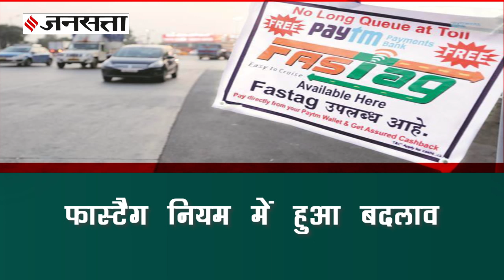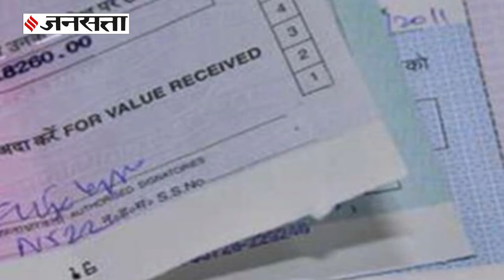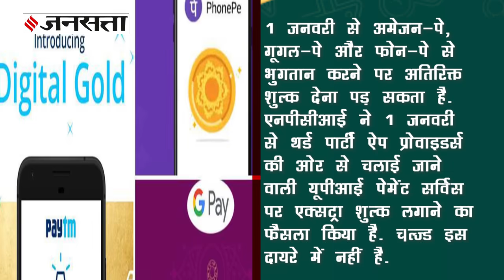आज से बदल रहे हैं 10 नियम, पैसों के लेनदेन से लेकर कारोबार तक पर पड़ेगा असर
New Year, New Rules: आज से साल बदलेगा, साथ ही कई नए बदलाव और नियम भी लागू हो जाएंगे. कुछ नियम ऐसे हैं जो जनवरी माह में, तो कुछ लेकिन 1 जनवरी से ही लागू होंगे. आइए जानते हैं ऐसे बदलाव जो नए साल के पहले दिन या पहले महीने से लागू हो रहे हैं.